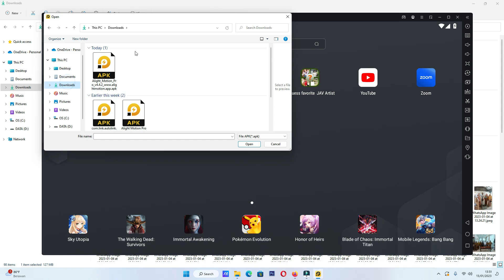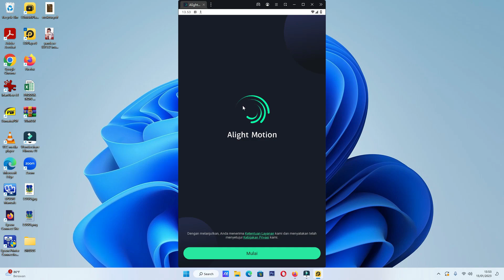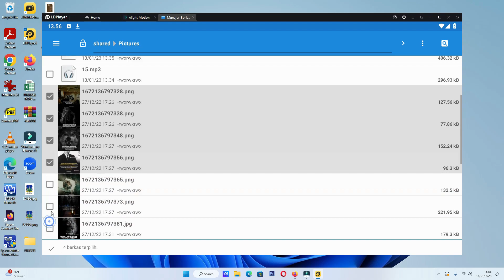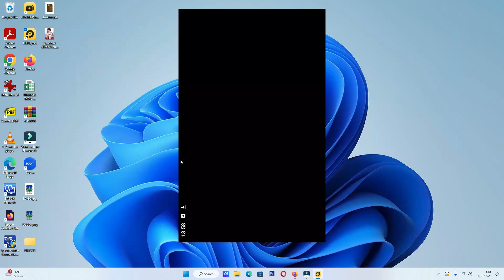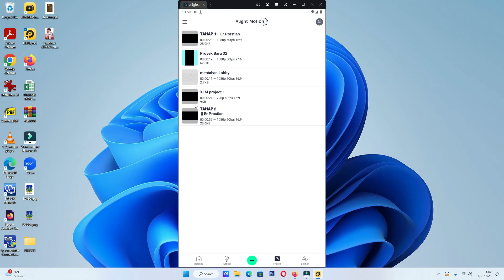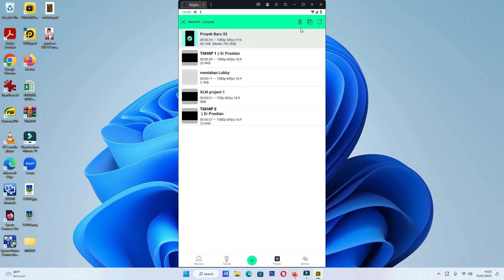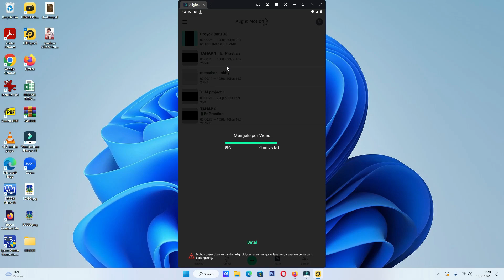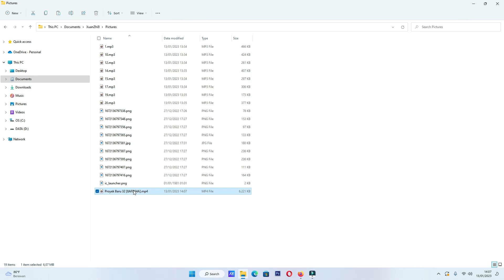Tutorial lengkap cara Install aplikasi Alightmaotion di laptop dan pc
nah kalo kalian ada waktu silahkan lihat video lainnya dibawah ini:

cobain aplikasi dari dipa official

1. game tebak gambar artis kimochi